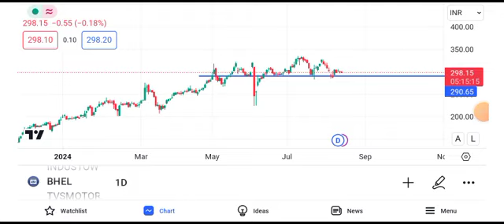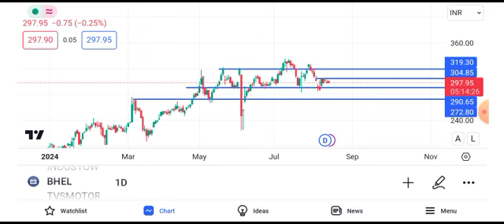BHEL share news today || BHEL share latest news today